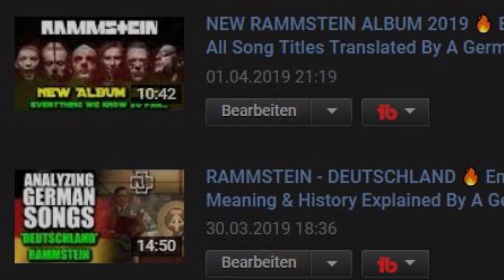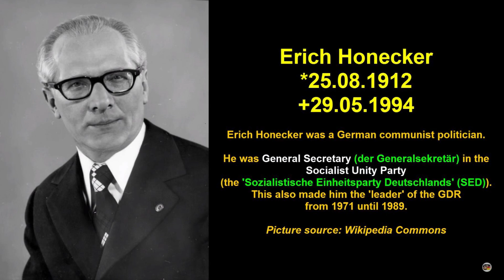RAMMSTEIN DEUTSCHLAND! 🤯 In-Depth Music Video Analysis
Dive into Rammstein's provocative DEUTSCHLAND music video as we break down the rich symbolism and historical references. This video is LOADED WITH DETAILS, providing an in-depth analysis of:

The historical events depicted in the video.
How Rammstein critiques Germany’s complex past.
The controversial scenes that sparked debates around the world.
Whether you're a Rammstein fan, a history buff, or simply curious about the video’s deeper meanings, this detailed breakdown will give you new insights into one of their most impactful works.

Jan Müller
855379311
Packstation 118
59755 Arnsberg
Germany